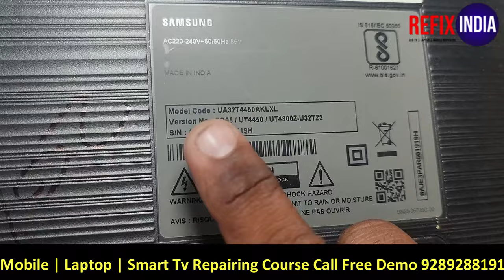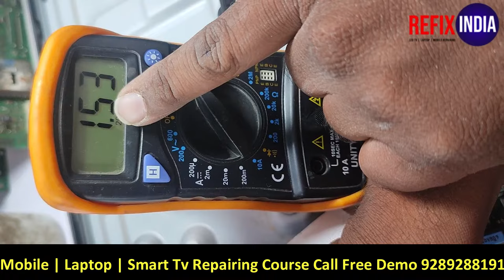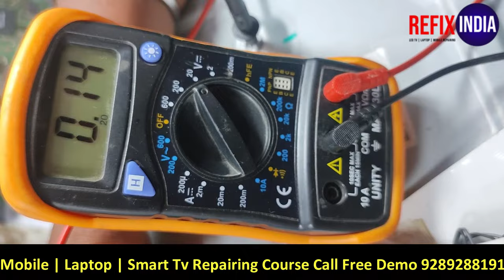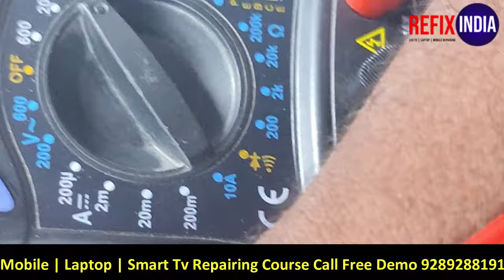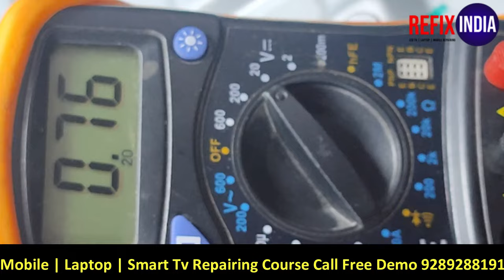led Samsung Model UA32T4450AKLXL One Time Blinking Problem | Led Tv Repairing Institute In Delhi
If you are looking for LED TV or Laptop Repairing Courses in Delhi, then "Refix India" is the best institute for you.